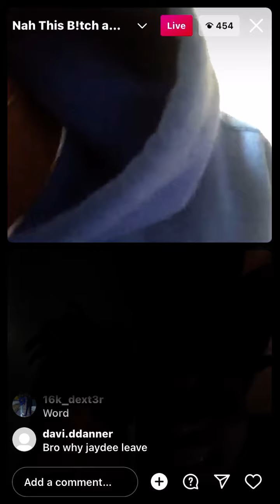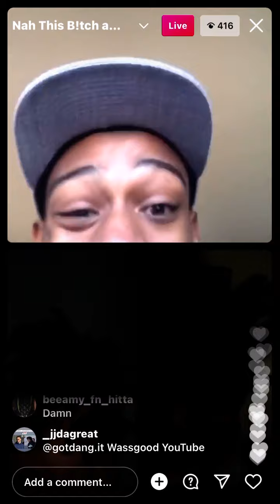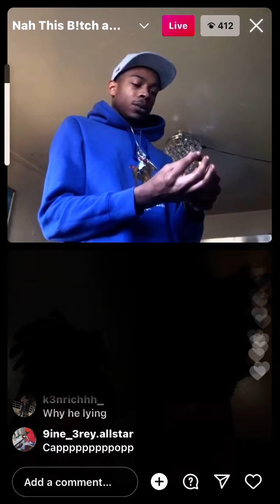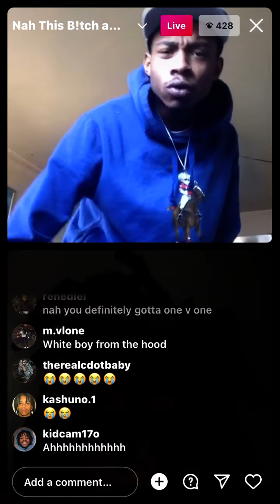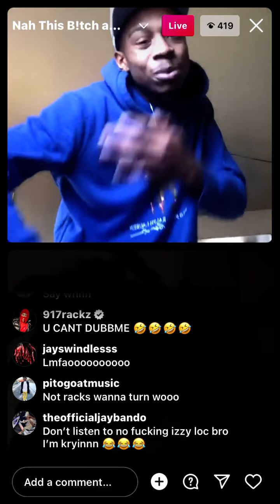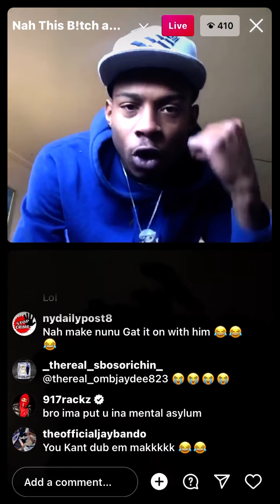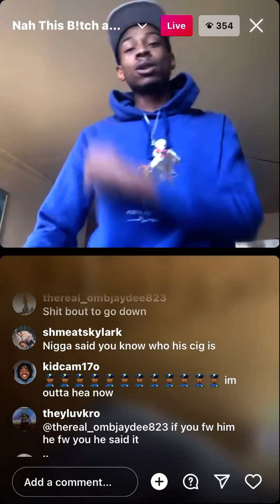Famo banga and jaydee on live with Kay Mack talking crazy bout rackz😂